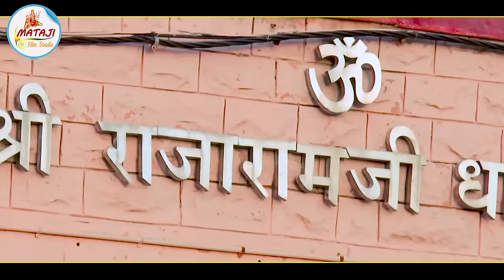Rajeshwar Bhagwan New Song | राजारामजी इण दुनिया में पाछा आवो | New Rajasthani Song 2020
Welcome To Official Channel Of "Mata Ji Film Studio'' One Of The Finest Destination For Exclusive Video Content On Youtube

अपनी मोबाइल की कॉलर ट्यून बना सकते हो👇🏻👇🏻
⇨ Airtel User Dial
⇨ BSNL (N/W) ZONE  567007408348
User SMS To BT
⇨ BSNL (S/E) ZONE User SMS To BT

🎶♪ Artist : Ravi Banjara, Reeta Sharma,,

🎶♪ Song :राजारामजी इण दुनिया में पाछा आवो,

🎶♪ Singer : Raju Suthar, parmeshwari Prajapat,

🎶♪ Lyrics : Joginder Dewasi,

🎶♪ Recording : Maa Sharda Rec Studio Balotra,

🎶♪ Video : Chintu Prajapat,

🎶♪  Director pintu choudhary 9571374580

🎶♪ Producer :mataji film studio, 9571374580

🎶♪ D.O.P. : Jituraj Prajapati, Pawan Prajapati

🎶♪ Editor : Jituraj Prajapati, Mitun Maru,

🎶♪ Music Label :mataji film studio , .
☛Connect with mataji film studio mo. Pintu Choudhary 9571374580☚
Digital Media Sports cial Thanks
❀ आँजणा कलबी मल्टीमीडिया टीम
❀ संत श्री राजाराम जी युवा जागृति मंच शिकारपुरा
❀ MMG FILMS STUDIO
❀ माताजी फ़िल्म स्टूडियो
❀NKP film studio
❀ आँजणा पटेल युवा महा संगठन
❀ Patel TV
❀ श्री राष्ट्रीय राजेश्वर सेवा समिति
❀ कलबी आई टी सेल टीम
❀ पटेल समाज छात्रावास जोधपुर
❀मरुधर टीवी राजस्थान
❀ Panawara TV
❀ Gramin TV Rajasthan
❀ Mayur Studio Rajasthan
❀ आँजणा समाज युवा टीम मुम्बई
❀ पटेल नेटवर्क टीम खेडा नगर
❀ समस्त Anjana Multimedia